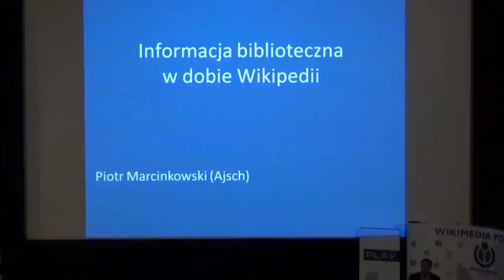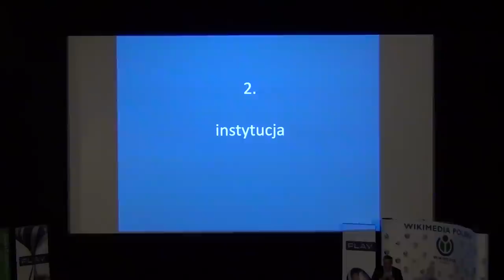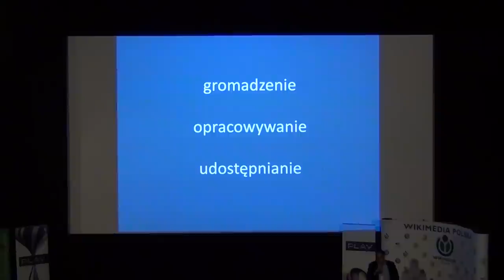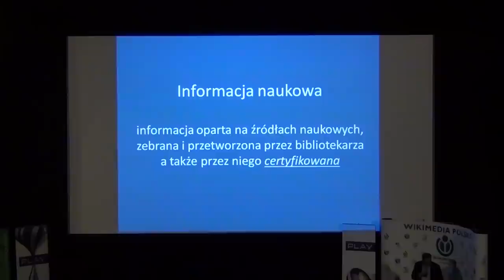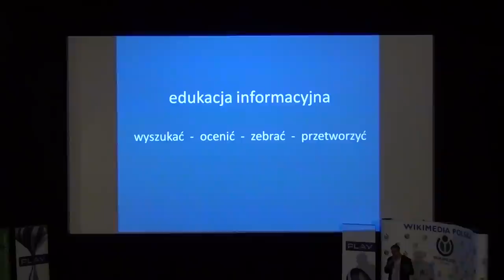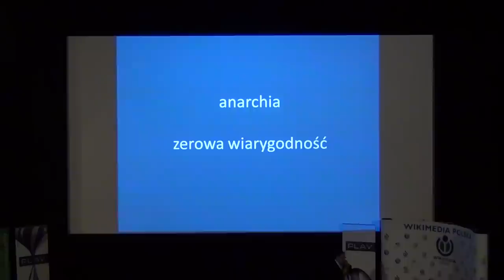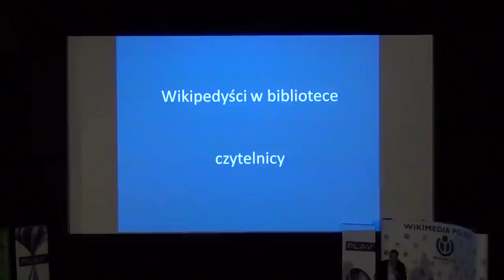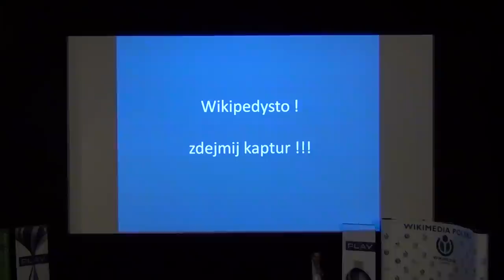Informacja biblioteczna w dobie Wikipedii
Piotr Marcinkowski (Ajsch), wicedyrektor Biblioteki Uniwersyteckiej w Poznaniu